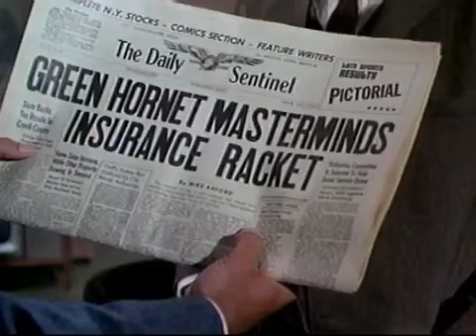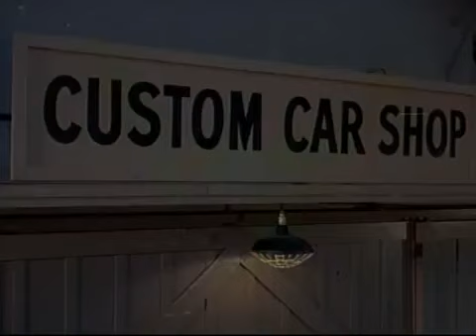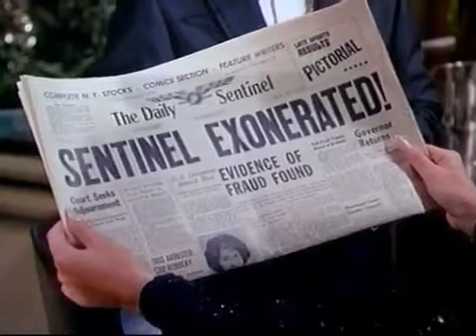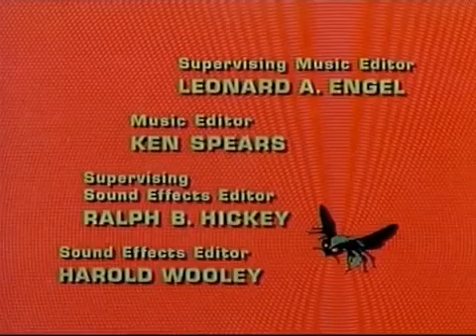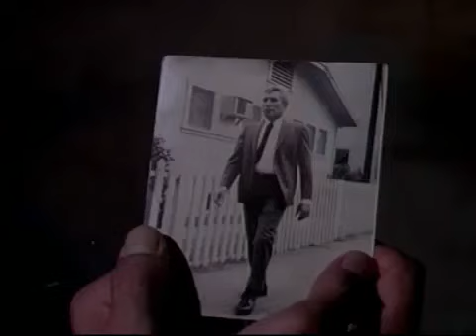Il Calabrone Verde Epis.2 - Assicurazioni insicure